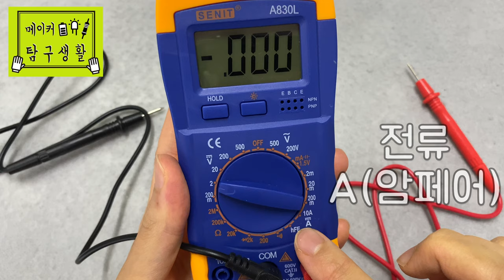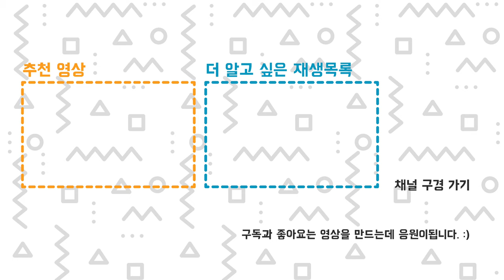건전지 ? 개로 LED 켜기 - 전지의 직렬 병렬 + 멀티미터 - 메이커 탐구생활 - 회로 탐구6 - 주홍쌤 x 다은쌤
전지 ? 개로 LED 켜기 - 전지의 직렬 병렬 연결 설명 - 메이커 탐구생활 - 회로 탐구6 - 주홍쌤 x 다은쌤
1.5v 건전지가 몇개 있어야 LED를 켤 수 있을까요?
건전지를 직렬로 연결해야 할까요?
건전지를 병렬로 연결해야 할까요?
전지의 직렬 연결과 병렬 연결의 차이를 소개합니다.
멀티미터 (전자 계측기)를 사용해서 눈에 안보이는 전압을 측정해보아요.